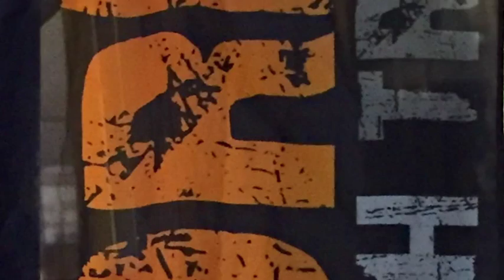IF Lejonet Nordic Youth Classic 2015